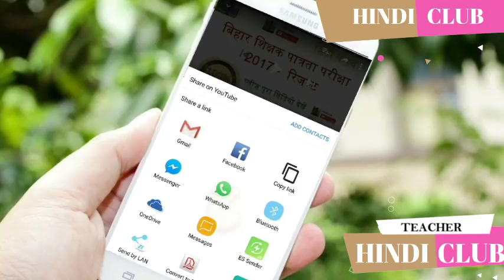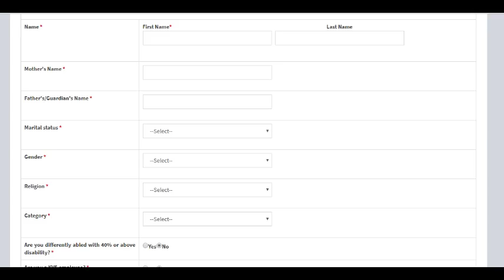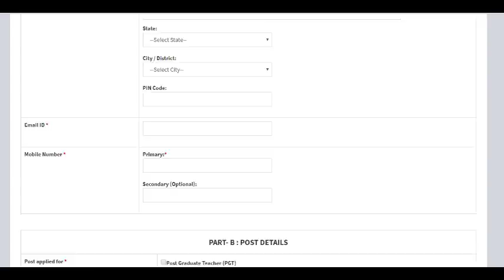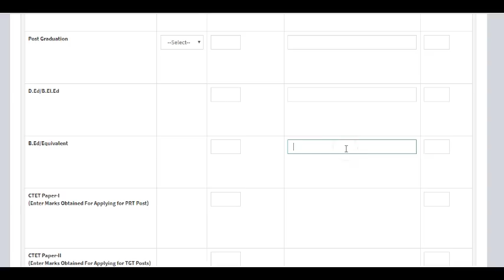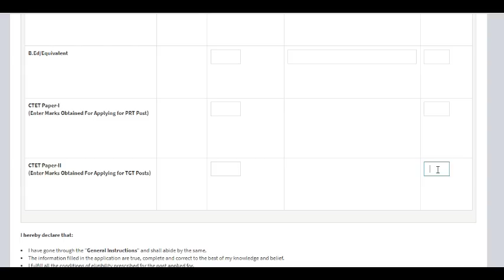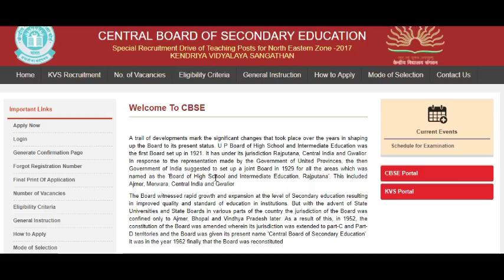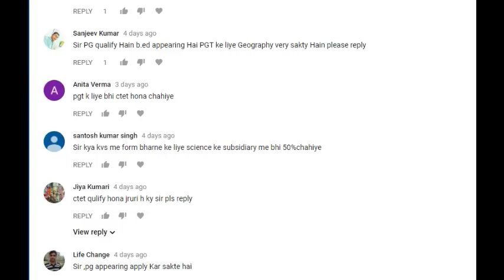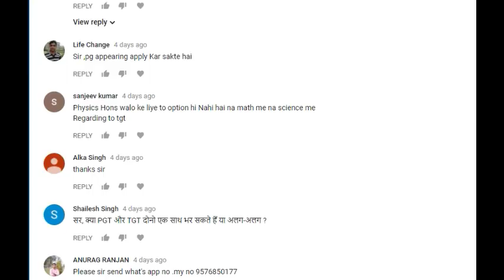KVS 2017 शिक्षक बहाली केंद्रीय विद्यालय - YOUR QUESTIONS, पूरी जानकारी Hindi Club ✔✔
केंद्रीय विद्यालय
HINDI CLUB 4 YOU ✔✔
फेसबुक से जुड़े

नमस्कार, HINDI CLUB  चैनल में आपका स्वागत है।
यहाँ आपको प्रत्येक टेट से सम्बन्धित विडियो मिलेगा जो आपको 100% सफलता दिलाने में मदद करेगा।
►अपने बहुमूल्य समय के लिए धन्यवाद ।

►आपको शिक्षक के रूप में देखना हिंदी क्लब का मुख्य संकल्प.
►Thanks u 4 ur valuable time .If you like my channel